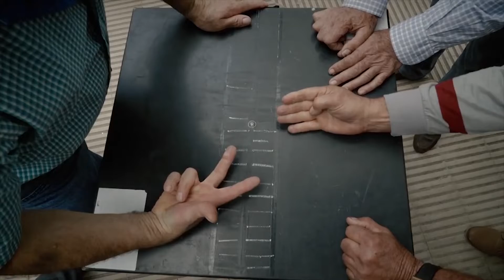AMOR A NUESTRAS RAICES - Conocemos los juegos que trajeron nuestros abuelos inmigrantes.